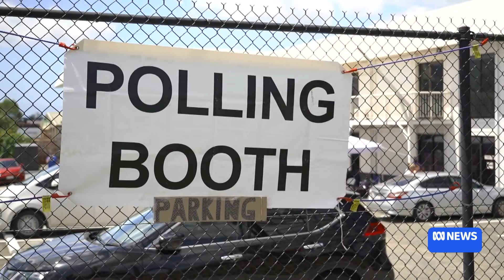Queensland party leaders make final pitches ahead of election | ABC NEWS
Opinion polls have narrowed as the campaign has worn on, though the LNP is still expected to win the state election.
ABC election analyst Antony Green says the Newspoll published today in The Australian shows the Queensland opposition's effort to wrest the government from Labor's hands will be a "much more nip-and-tuck affair".